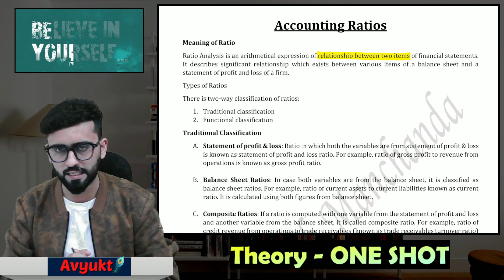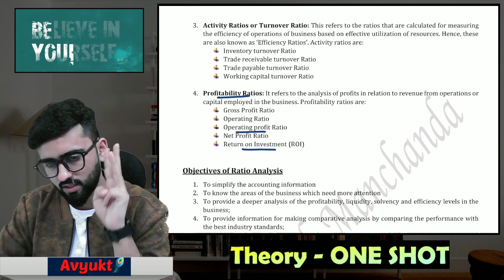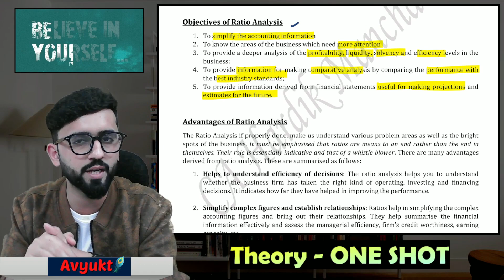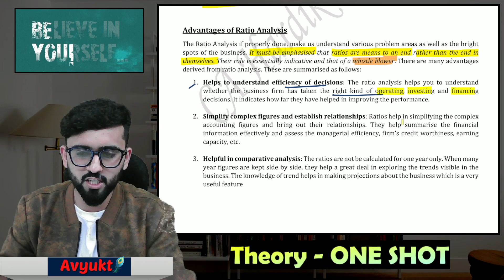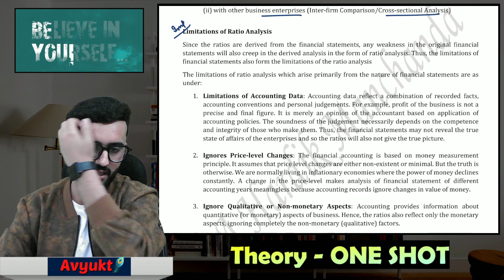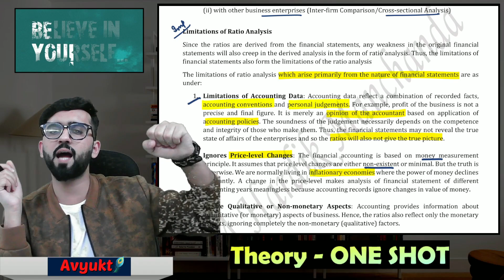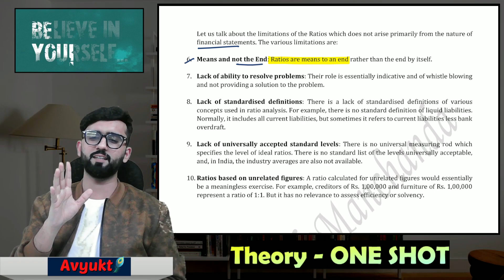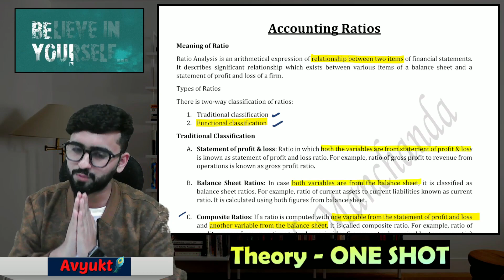ONE SHOT Theory of Accounting Ratios | 3-4 Marks | Class 12 Accounts